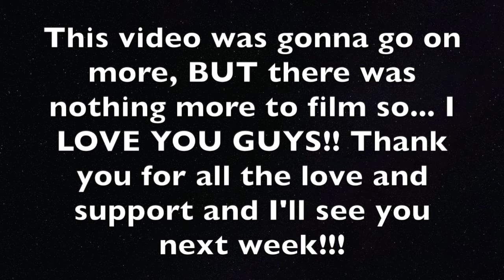first day of senior year...in person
Whats up you guys!
I hope you enjoyed this video of my first day of senior year...IN PERSON!
Who would've thought that was gonna happen, not me.

Stay SUPER MEGA GOOD